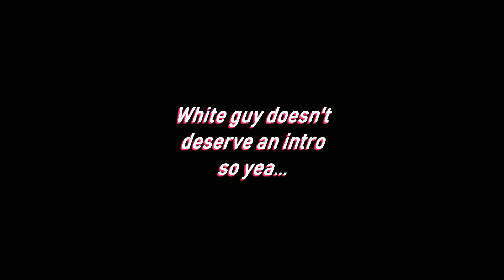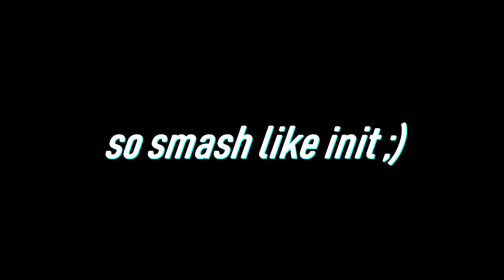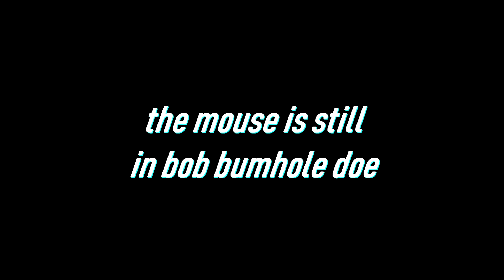Creative Destruction DISS TRACK (NotLSD, Phenomaly, Ancient/Fliq, Cocaine & SpitRoastSmith)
Social Medias :

Youtube - dont be so fkin dumb xD